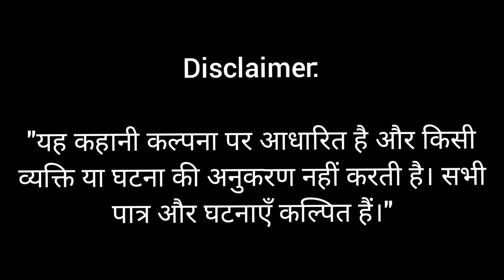प्यार की गूंज | Chapter 2 साझा जुनून | Pyaar Ki Goonj | HD Video | New Story 2024 In Hindi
Description:

"प्रेम के अभिवादन: एक कला और साहित्य से जुड़ी कहानी। जब एक आर्टिस्ट और लेखक के बीच तक़दीर लगी, तो क्या हुआ? एक यात्रा जो सपनों के साथ साझा की गई। प्रेमकहानी रोमांस सपनोंकाअनुसरण"

अध्याय 2: साझा जुनून
Chapter 2: Shared Passions
Echoes of Love

प्रेम कहानी (Prem Kahani)
रोमांस
कलात्मक जुनून (Artistic Passion)
साहित्य (Literature)
योग्यता का मिलन (Chance Meeting)
विचारशिलता (Crossroads)
सपनों का पालन (Following Dreams)
यात्रा (Travel)
उपायन (Adventure)
एवरग्रीन शहर (Evergreen City)

"यह कहानी कल्पना पर आधारित है और किसी व्यक्ति या घटना की अनुकरण नहीं करती है। सभी पात्र और घटनाएँ कल्पित हैं।"